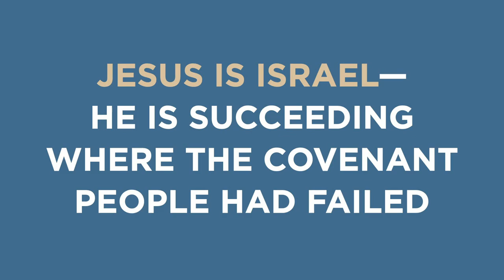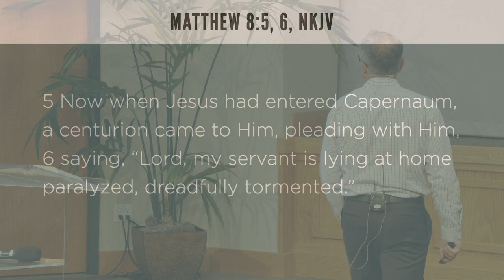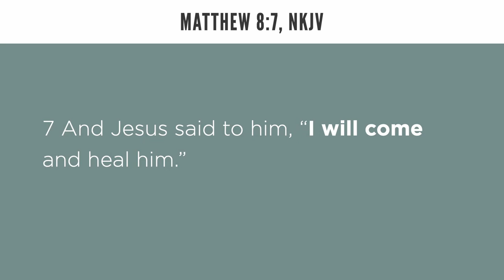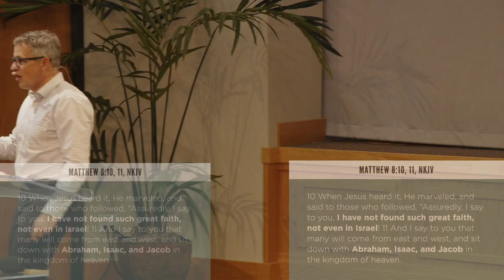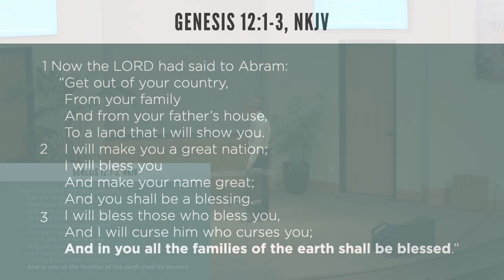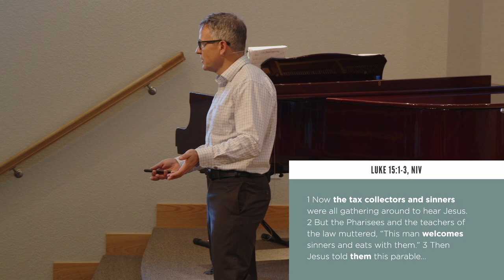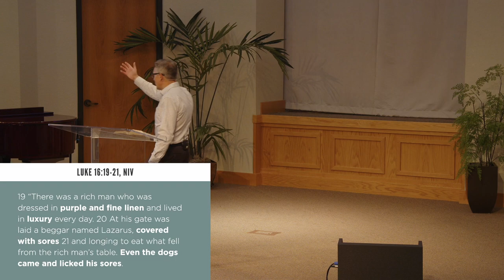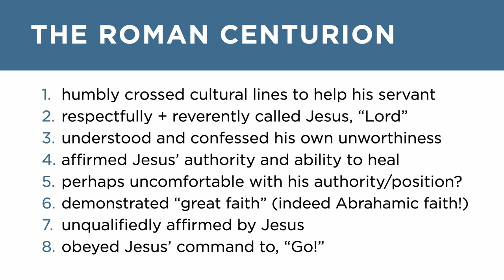David Asscherick The Roman and the Rich Man